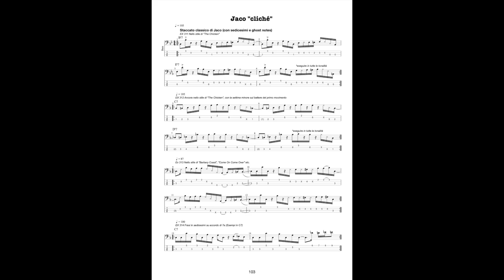Spiegazione esercizi triadi del mio libro - Jaco: Complete study (volume 1) - Lezione basso 187